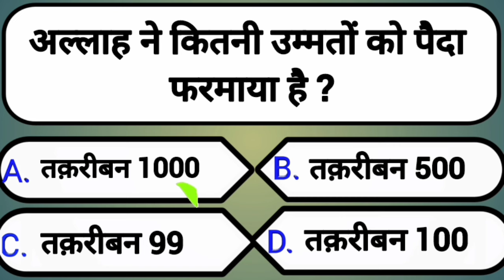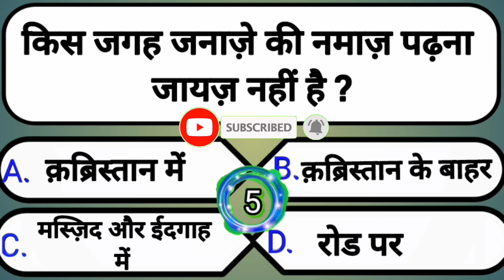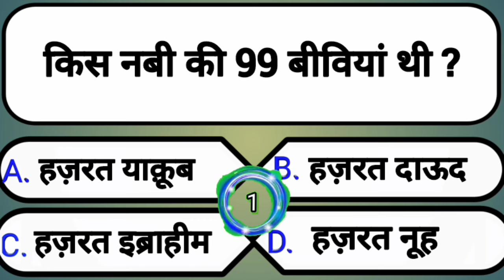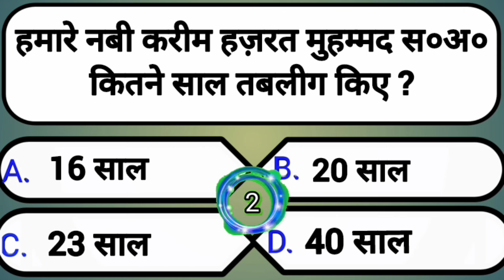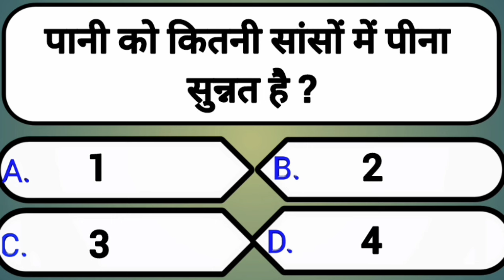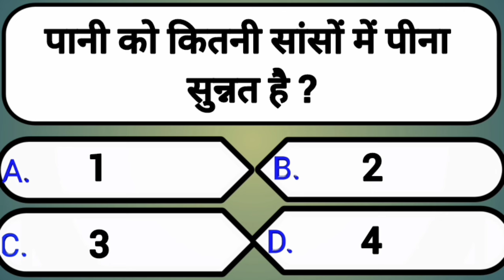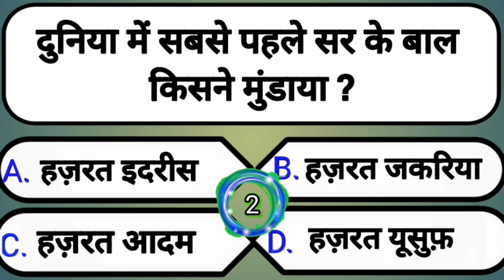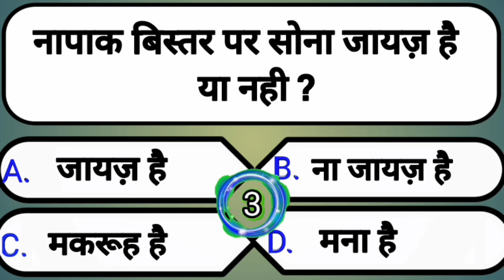Allah ko upar wala kahna kaisa hai? || islamic sawal jawab || islamic question and answer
Islamic Sawal Jawab | Islamic Quiz | Islamic Question Answer | Kbj Kaun Banega Jannati Episode

This is series of islamic question and answers. These islamic questions are just like riddles and quizzes. You can enjoy the learning of islam in this interesting way. Watch these episodes with your friends and family for a healthy competition and learning along with general knowledge. This is an innovative and fruitful way to learning islamic information and knowledge. Keep watching and keep learning. Best Of Luck Dear Muslims .!!!

sawal jawab
सवाल जवाब
इस्लामिक
islamic question
islamic questions
islamic quiz
islamic information
islamic gk
hindi

islamic general knowledge questions and answers in

urdu
knowledge pedia
islami maloomat
islamic sawal
islami quiz
sawal jawab islamic
Kbc
Kbj
kbj koun banega jannati episode 2

quran sharif
rab
allah pak
prophet Muhammad
rabiul awwal
razi karna
dua
namaz
shabe qadr
shabe qadr ki fazilat
roza
hajj
zakat
ramzan
ramzan sharif
quran
islamic seerat
islamic sawal ke jawab
Gk
gk questions and answers in hindi
gk quiz
gk in hindi
General knowledge
general knowledge
common sense paheliyan
anokhi maloomat
gk questions

If you found this video beneficial. If you want to give this informative gift to your friends then share it on social media.